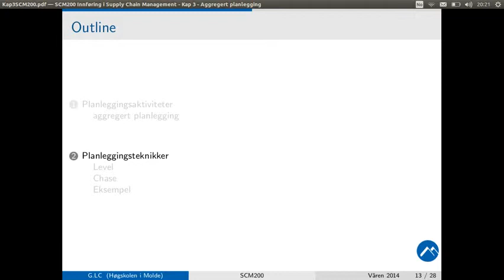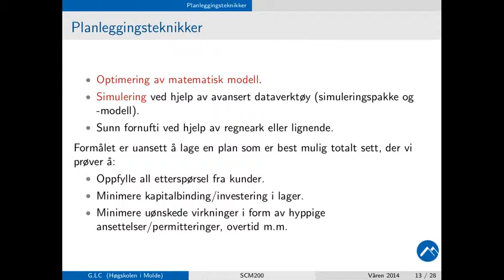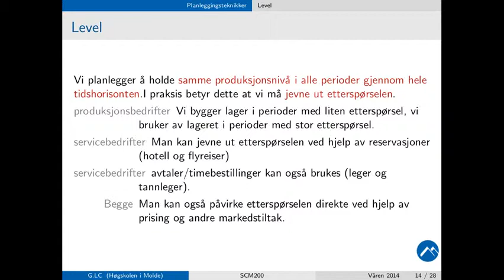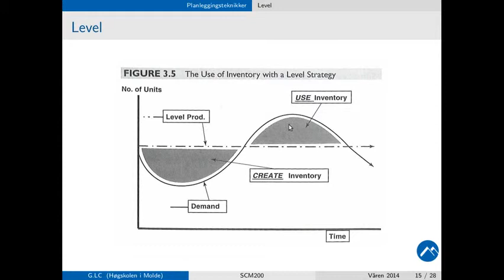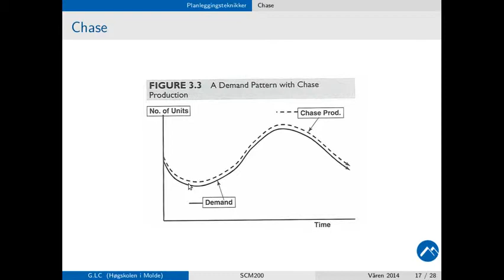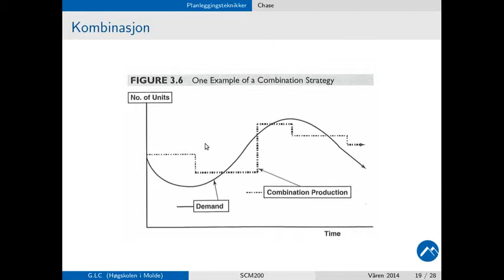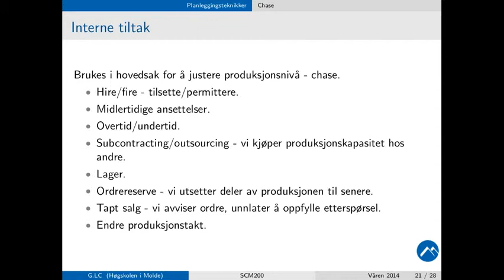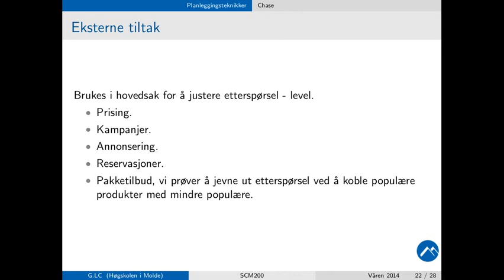105 Forelesning(SOP2) SCM200, (4. feb. 2014)